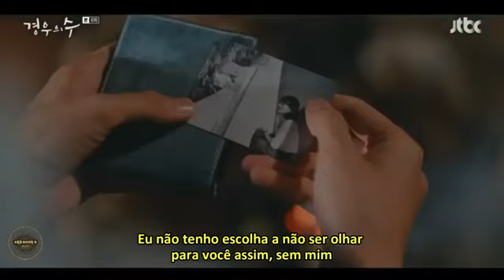Ost More than Friends